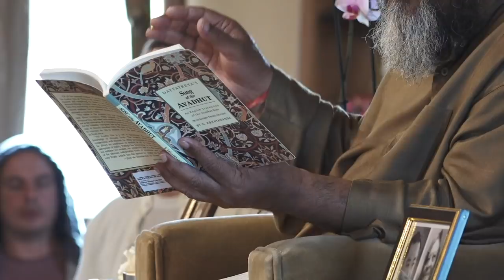The Seeker, Seeking Him, Loses Himself in the Discovery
SATSANG OF THE WEEK

“Catch the root of all problems - this is the master medicine.”

From the outset of Satsang, we find ourselves at the heart of Mooji’s pointings. We are shown that each question one holds can be pulled into all other questions and falls away as we remember our true place. Through the guidance of a short and simple meditation we discover how easy it is to drop everything.

“God put the power in you to come home to the truth of yourself. This is the only place where we can be One.”

Music before Satsang: "Shivoham," sung by Radha (available on the album Sahaja Samadhi)

Music after Satsang: "Let It Be So" (not available on an album yet) and "Beloved One" by Krishna Prasad (available on the album Beloved One)

This talk is an excerpt from the Satsang, "In the Core of Your Being Dwells He—The Supreme Self"
Available on Sahaja Express

This video is the ‘Satsang of the Week’ for 19 May 2019